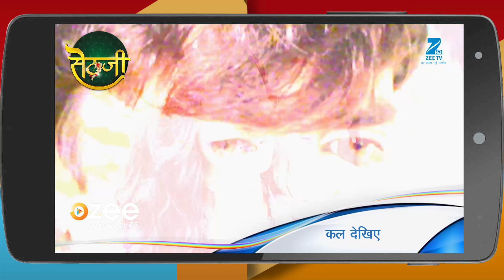Kundali Bhagya - Hindi TV Serial - Ep 24 - Webisode - Sanjay Gagnani, Shakti, Shraddha -Zee TV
Kundali Bhagya:Poorvi and her sister Khushi are stark opposites, but they share a strong bondClick Here to Subscribe Channel However, Poorvi’s marriage with Rajvansh brings about an unexpected turn of events in the sisters’ livesClick Here to Subscribe Channel